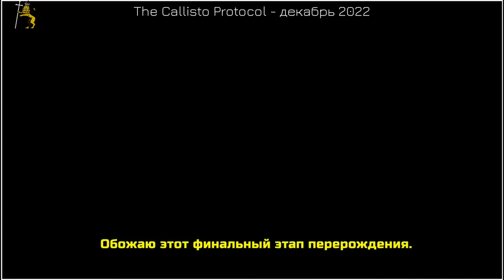The Callisto Protocol 💥 Русский трейлер #2 (Субтитры) 💥 Игра 2022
• Дата релиза: 2 декабря 2022
• Платформы: PlayStation 5, Xbox Series X|S, PC, PlayStation 4
• Жанр:
• Сеттинг: Экшен, Ужасы, Фантастика, Выживание
• Разработчик: Striking Distance Studios
• Издатель: KRAFTON Inc.

The Callisto Protocol - новая игра в жанре survival-horror от создателей всеми признанного шедевра Dead Space. Её действие происходит в 2320 году на погибшем спутнике Юпитера Каллисто, где игроку предлагается совершить побег из тюрьмы строгого режима "Чёрная сталь" и раскрыть её ужасающие секреты. Эта игра, представляющая собой смесь хоррора, экшена и захватывающего повествования, призвана установить новую планку в интерактивных развлечениях.